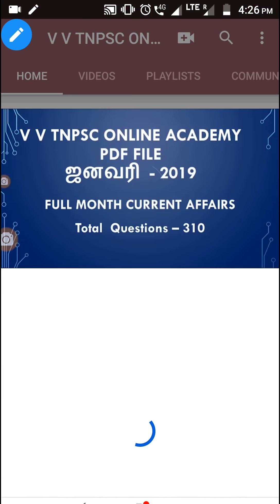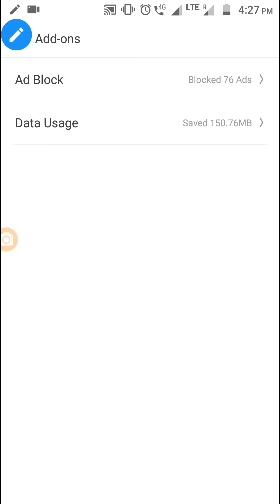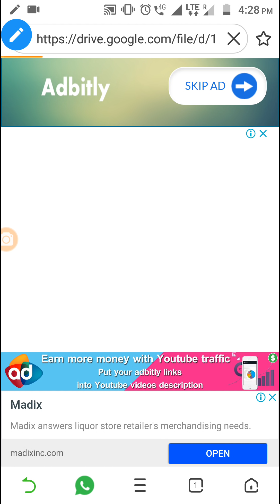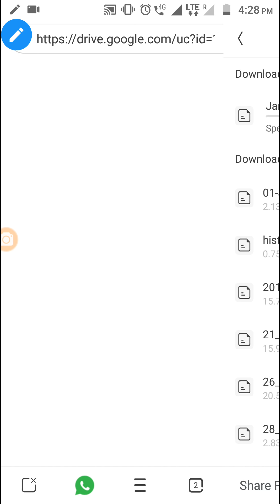PDF file download panna முடியலையா easy setting change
🌹🌷 ஜனவரி - 2019

full month current affairs